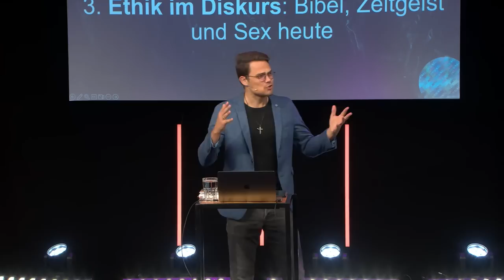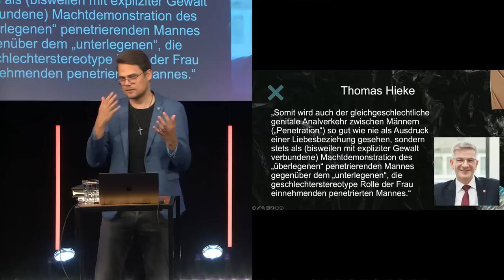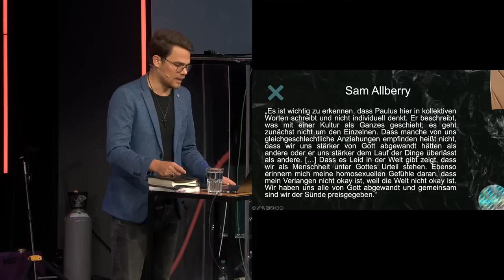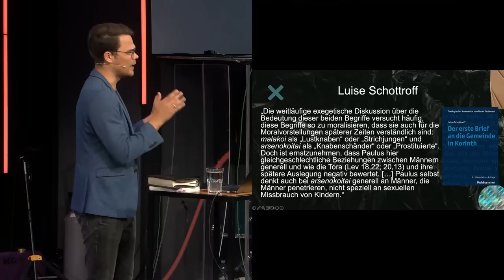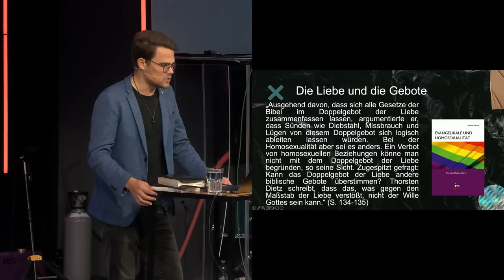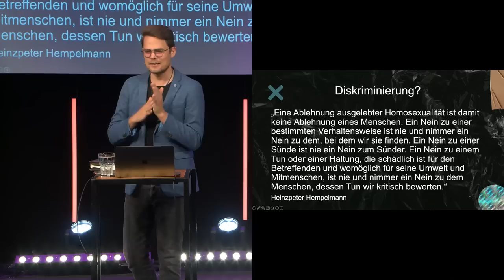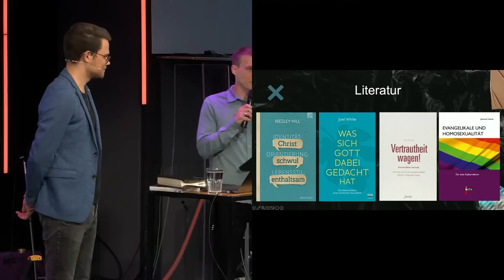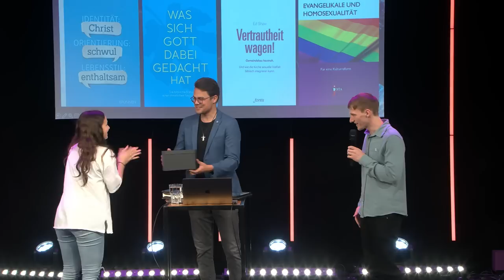Was lehrt die Bibel zu Homosexualität? 🌈 | Johannes Traichel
In diesem Vortrag von Pastor Johannes Traichel geht es um die biblische Perspektive auf das Thema Homosexualität. Was sagt die Bibel wirklich dazu? Und wie sollten wir diese Texte in der heutigen Zeit interpretieren? Johannes Traichel teilt sein fundiertes und ausgewogenes Verständnis zu diesem wichtigen Thema.